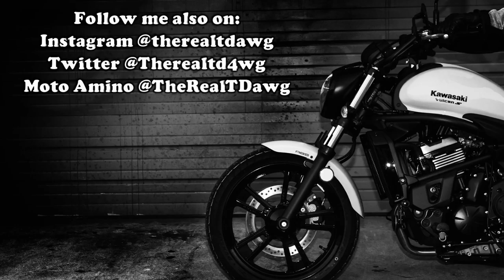Picking Up A 2nd Bike!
That's right! The Vulcan S ain't alone no more! Plus, a special Cameo appearance from one of the "big guys" in the Motovlogging community!

*MY BIKE*
2016 Kawasaki Vulcan S 650 (ABS)

*RECORDING GEAR*
-Helmet Cam
GoPro Hero4 Silver
-Bike Cam
Sony DSC-HX80
- Microphone
-Mic Adapter

*MY GEAR*
Helmet -Speed & Strength SS1600 Cruise Missile (LG)
Jacket - Icon Overlord Jacket (LG)

*MUSIC CREDIT*
- Every Morning by DJ Quads